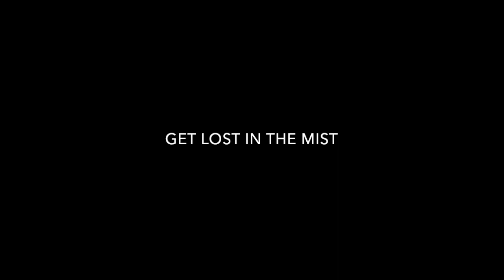The Best Hidden Province in Thailand - Foreigners Don't Know This!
The Best Hidden Province in Thailand - Foreigners Don't Know

PETCHABUN, THAILAND - Breathtaking, unique, mystical are just some words to describe a place that I saw in bad weather. I can't even imagine how this place would look on a sunny day. If you haven't been here, go. If you are thinking about going, don't wait. Five hours from Bangkok by car this is a must see. We rented a car for $25 a day on a 4 day trip and it was worth it.

Sights:
Khao Kho National Park
Tung Salaeng Luang National Park (Savannah)
Sri Dit Waterfall
Wat Phra Thart Pha Sorn Kaew (on the mountain)
SO MANY MORE SIGHTS WE DIDN'T SEE!

24 fps Linear 4k

About my channel, 'Traveling on the Go' :
Traveling on the Go is my official channel, where I upload my travel vlogs. I travel abroad to over 44 countries while teaching English and operating an import company in the US. As I’ve always said, “ you’ll never know unless you try.” Don’t think about it, just do it!